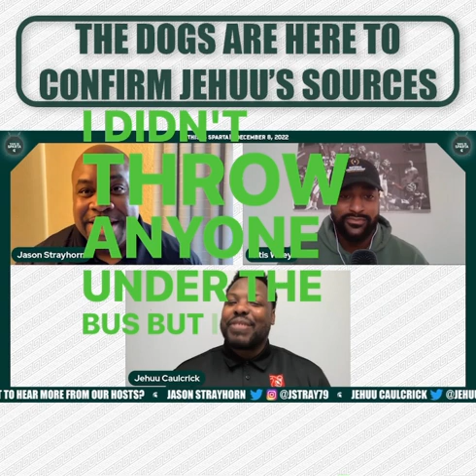The Dogs Are Here To Confirm Jehuu’s Sources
Jehuu’s sources never seem to be wrong….

✅ Wrapped up talking about Mazi Smith and the Michigan Hypocrisy
✅ Celebrated our 30th episode
✅ Jumped into the Transfer Portal